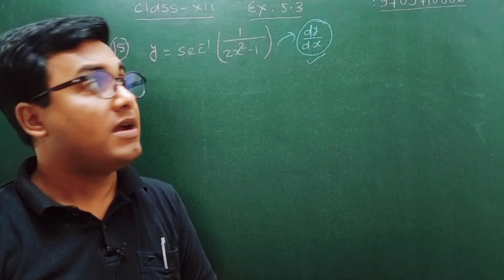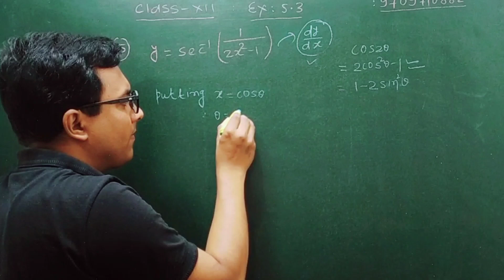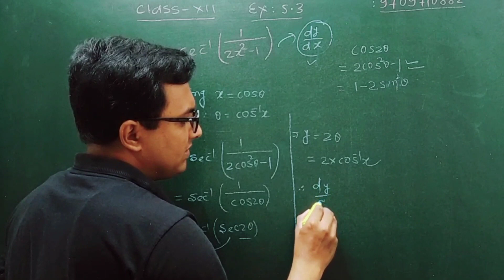class 12 math exercise 5.3 ncert solution // ncert 5.3 solution class 12